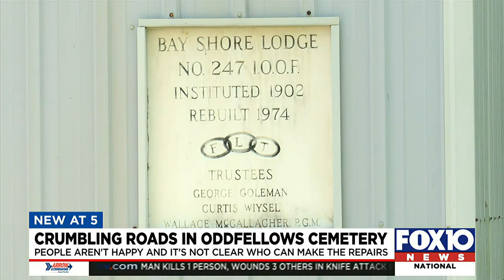Bayou La Batre cemetery roads are crumbling, but it’s unclear who can fix them